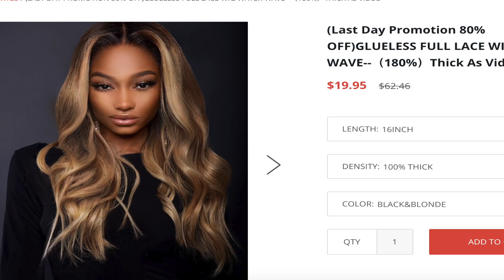I BOUGHT A WIG ON INSTAGRAM | VPL WIG REVIEW | WAS IT A SCAM?!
Your girl went and ordered a wig online because it was attached to a bargain! Fortunately, I've learned my lesson.

If you want to reach me,